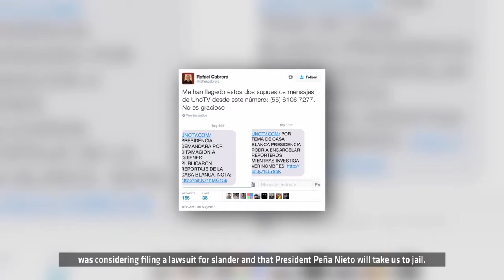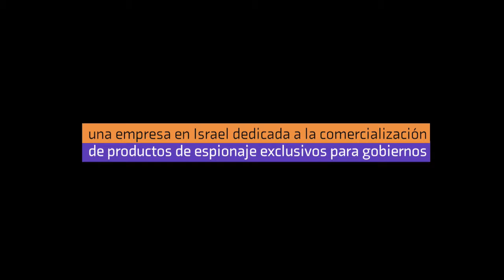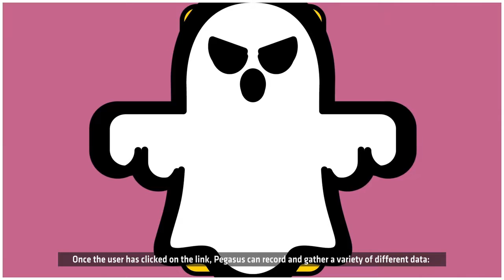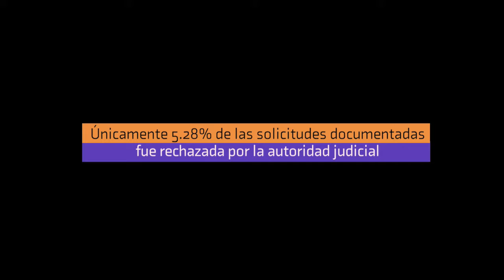Spying on Mexican journalists